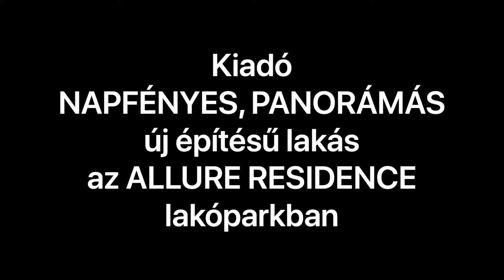(ELKELT!) NAPFÉNYES, PANORÁMÁS lakás a DUNAPART közelében, az ALLURE RESIDENCE lakóparkban